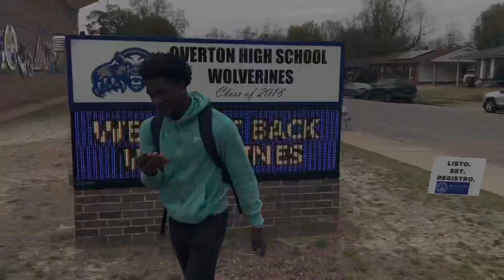Public Interview gone wrong at Overton High School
4:14 & 5:51 was script it was not real!